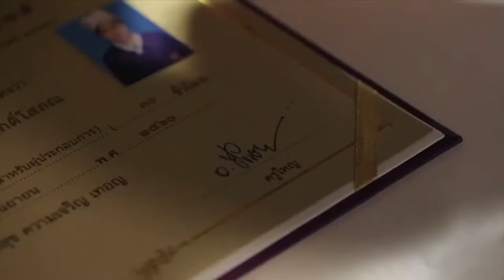อร่อยระดับกูรูมืออาชีพ เด็ก 65 อยากเป็นเชฟห้ามพลาด! หลักสูตรปวช. ปวส. l Cooking Guru EP. 251 (3/3)